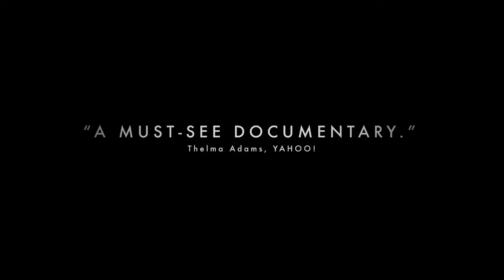Blackfish Official Trailer #1 2013) Documentary Movie HD